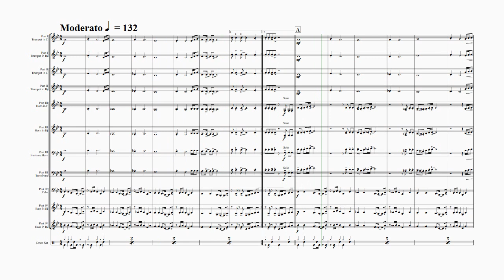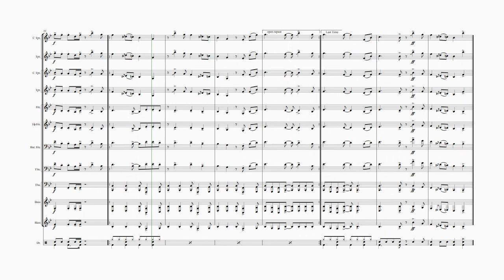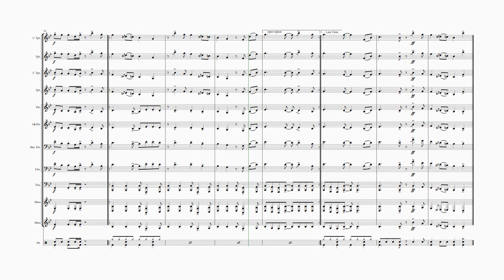Happy Birthday Stevie Wonder - Classic - Brass Quartet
About this arrangement:
Happy Birthday!
Instrumentation:
Part I Trumpet in C
Part I Trumpet in Bb
Part II Trumpet in C
Part II Trumpet in Bb
Part III Horn in F
Part III Horn in Eb
Part III Baritone Horn
Part III Trombone
Part IV Tuba
Part IV Bass in Eb
Part IV Bass in Bb
Drum Set (opt.)